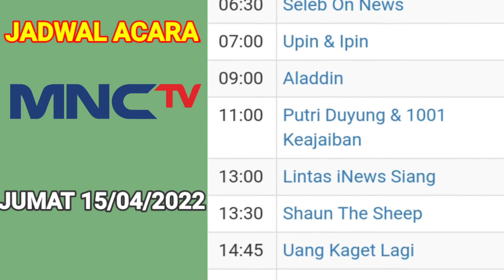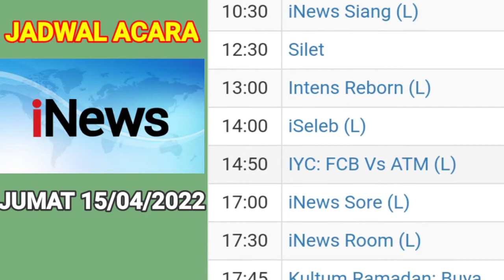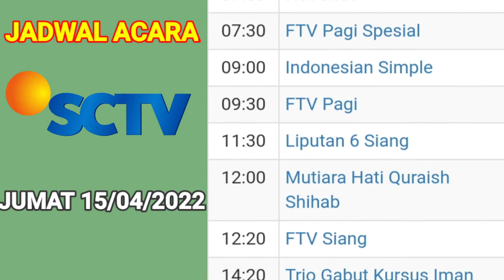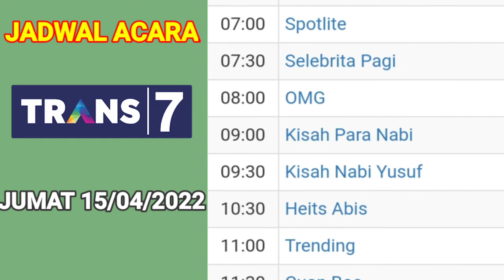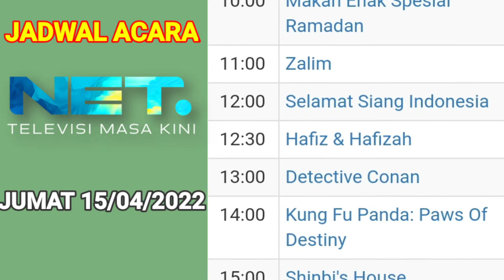Jadwal Acara tv Nasional Hari ini ~ Jumat 15 April 2022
Jadwal Acara tv Nasional hari ini , Jum'at 15 April  2022.

jumat_15_ april_2022